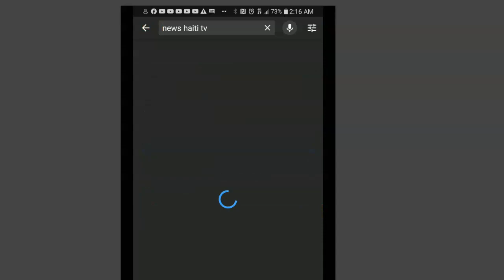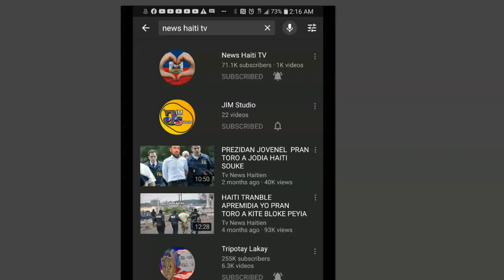Men tout propagand kap kouri sou tentative assasinat de Michel Martelly au Cap